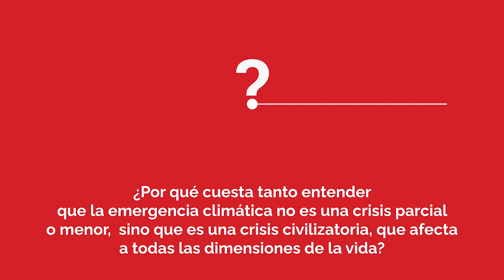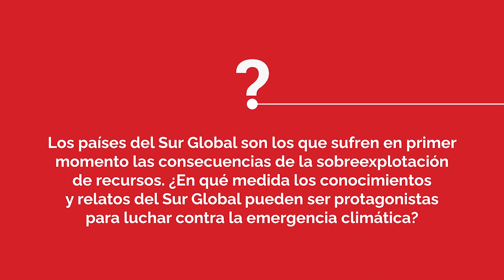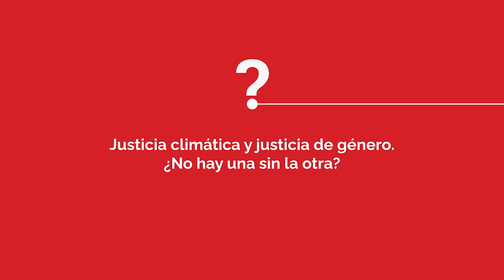Sandra Sotelo - «¿Cómo está afectando la crisis climática a los países del Sur?»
Entrevista con Sandra Sotelo, asesora en materia de Justicia de género en el equipo temático de resiliencia de Oxfam y miembro del consejo de NOVACT.

La entrevista surge a raíz del curso de Cristianisme i Justícia «Emergencia climática: entre la apocalíptica y la esperanza», ofrecido a lo largo del primer semestre del curso 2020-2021:

«La crisis de la pandemia del Covid-19 parece haber dejado a un lado el tema de la emergencia climática. Como si emergencia sanitaria y emergencia climática fuesen temas sin relación. Lo cierto, sin embargo, es que son cada vez más los expertos que relacionan lo que nos está pasando con el contexto de una crisis más profunda que amenaza nuestra supervivencia y la de todo el planeta».